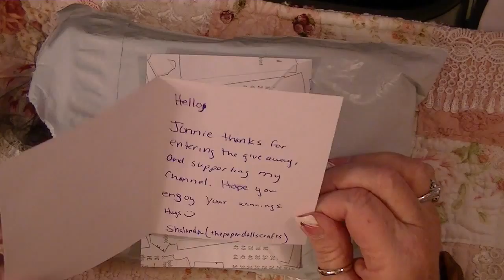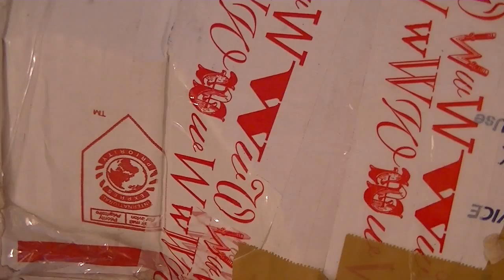GORGEOUS Winnigs F/Shalanda "thepaperdollscrafts" & some Crocheted Items I made!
THANK YOU SO MUCH SHALANDA!! Take a look at those appliques! Just to die for beautiful. I love them and am so thankful I won! Second stage & certainly nothing to compare are a few crocheted items I have been messing with. Pink~a~licious Hugs, Jonnie